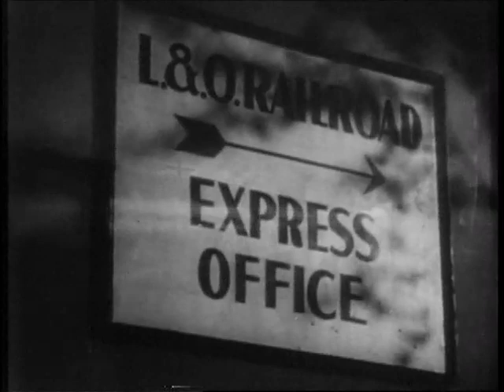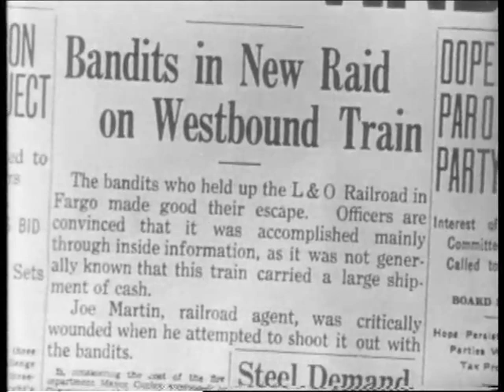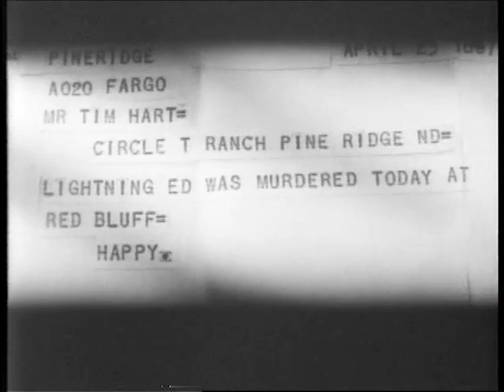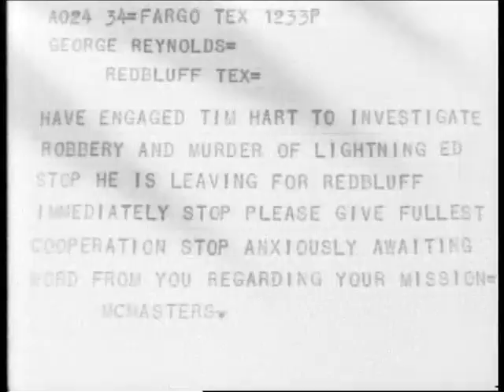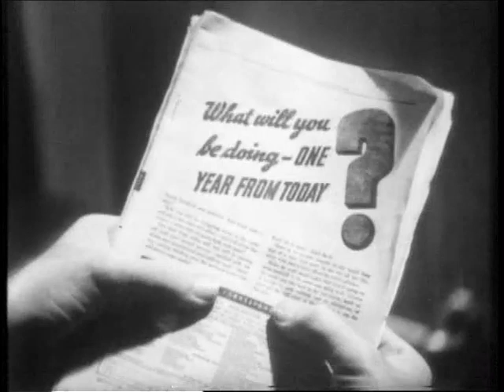TIM MCCOY STARRING IN; "WEST OF RAINBOW'S END". A LEADER FOR FRONTIER JUSTICE.